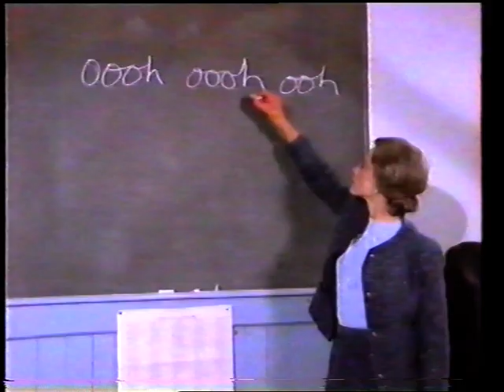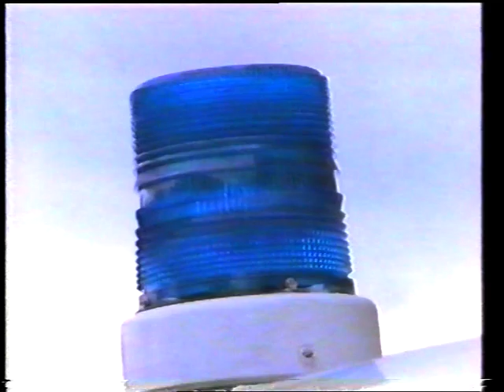Paul Carrack - "When You Walk In The Room" - ORIGINAL VIDEO - stereo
...with the cast of "Who Dares Wins"